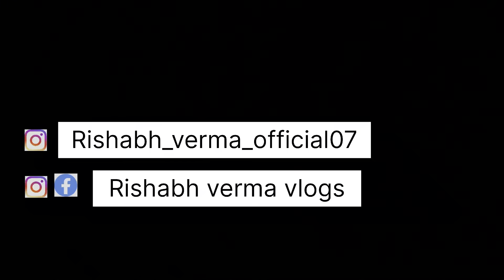Aaj Gym me Halat kharab ho gayi || Rishabh verma vlogs